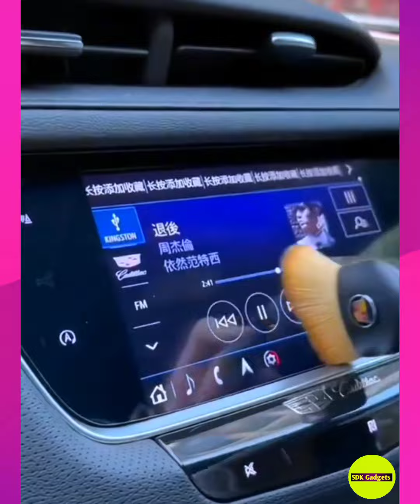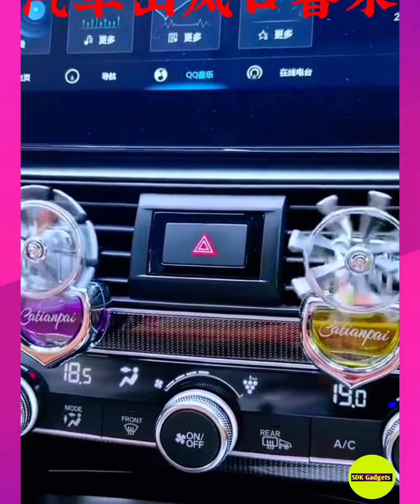🥰 New Gadgets & Versatile Utensils For Home #113 🏡 Appliances, Make Up, Smart Inventions スマートアプライアン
About This Video..👇
Friends, in this video you will get to see good gadgets that you can buy for your home from anywhere online by looking at the logo and make your home beautiful.👌👌